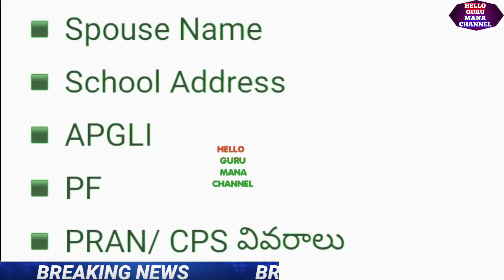ఉద్యోగ పెన్షనర్లకు ఇప్పుడే అందిన వార్త కీలక సమచారం/APGOVT CRUCIAL DECISION TO EMPLOYEES